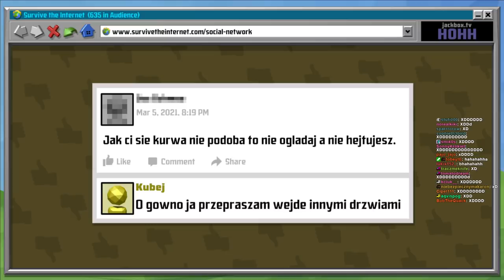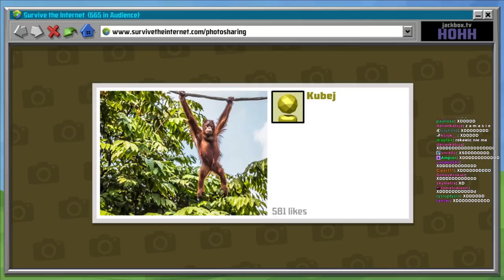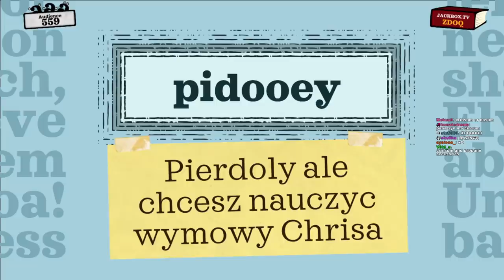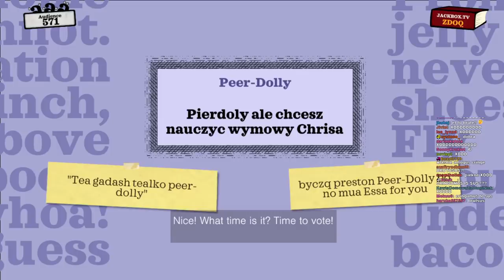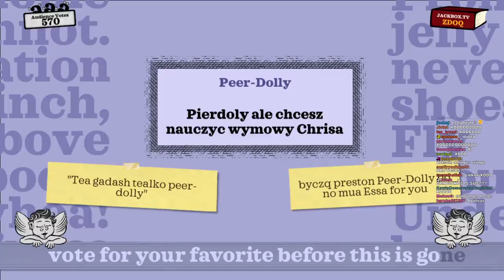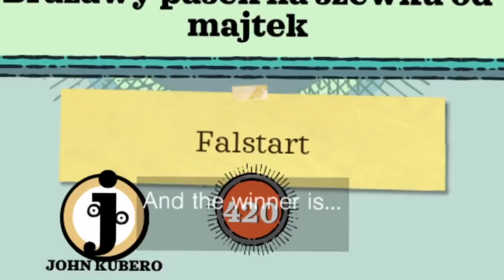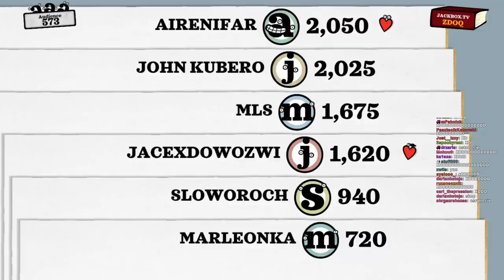Bartek i Kuba grają w JACKBOX z widzami [cringumus] - Jacex Dowóz Wideo SHORTS